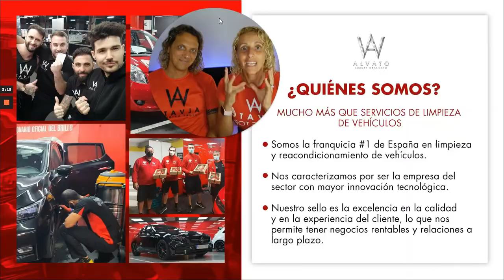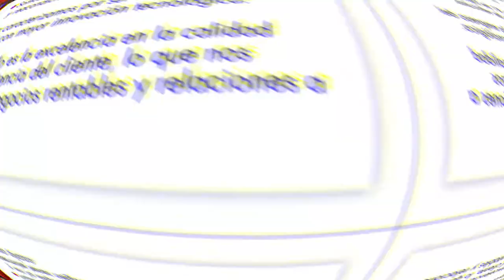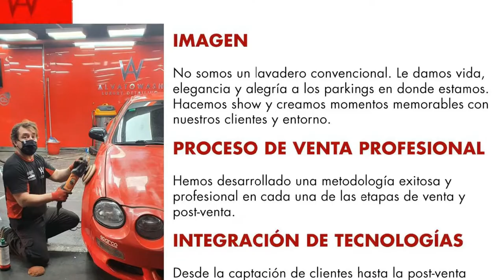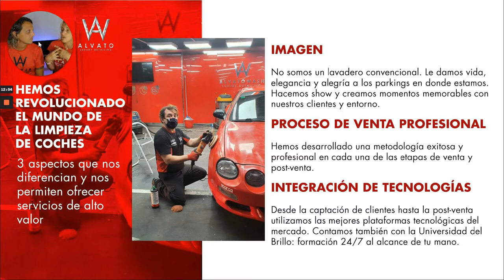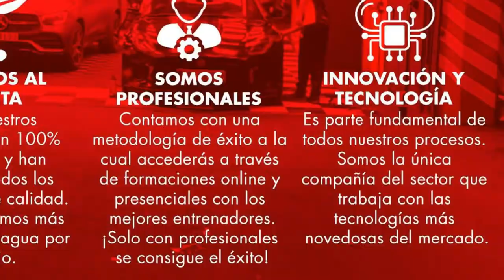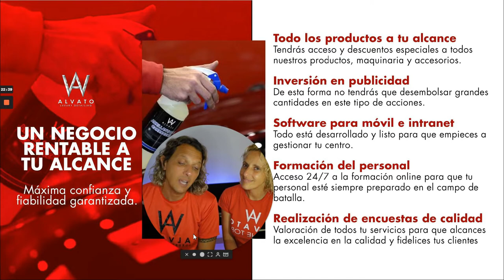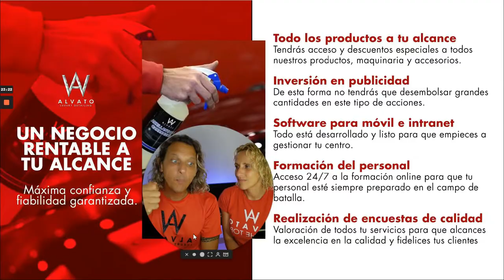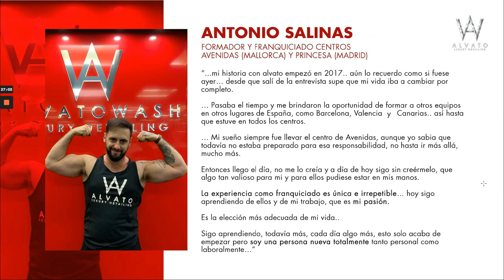Franquicias Alvato ¿Cómo funcionan? Franquicias de Lavado de Coches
Ventajas y desventajas de una franquicia.

Para los franquiciadores y franquiciados encontramos una serie de ventajas y desventajas de la franquicia que se deben conocer con anterioridad y sopesarse antes de tomar la decisión de formar parte del sistema de franquicias.

 La razón del éxito de las franquicias se encuentra en que la franquicia responde perfectamente a las necesidades de las empresas actualmente. Permiten a las pequeñas empresas acceder con cierta rapidez a economías de escala sin que sea necesario comprometer grandes recursos financieros.

Por otra parte, aporta al pequeño emprendedor el apoyo de una marca con respaldo permitiéndole hacerse un hueco en el mercado, ofreciéndole, además, mayores garantías de éxito. Mostramos a continuación las ventajas y desventajas de franquiciar desde el punto de vista del franquiciador y del franquiciado.

Ventajas y desventajas para el franquiciador:

Ventajas de la franquicia:

Rapidez del crecimiento.
Menor necesidad de personal.
Menor inversión.
Reducción de riesgo comercial y financiero.
Obtención de economías de escala.
Mejor gestión del punto de venta.
Menos sistemas de control.
Mayor involucración en el negocio por parte del franquiciador.

Desventajas de la franquicia:

Comunicación compleja entre las redes de franquicia.
Las decisiones las toman los franquiciados.
Cumplimiento de compromisos.
Menor beneficio por punto de venta.
Relación no jerárquica entre franquiciador y franquiciado.

Ventajas de tener una franquicia:

El franquiciado es propietario de un negocio acreditado con resultados probados.
Reducción de riesgos.
Obtención de experiencia, formación inicial y asistencia continuada.
Zona de exclusividad para la venta.
Publicidad y marketing para las franquicias por parte de la central.
I+D del franquiciador.
Economías a escala.

Desventajas de  tener una franquicia:

Pago de derechos de entrada y royalties.
El franquiciado no es propietario de la marca.
Las principales decisiones las toma el franquiciador.
Normas y directrices impuestas por la central de la franquicia.
Margen de actuación limitado.
El éxito de la franquicia está vinculado al éxito del franquiciador y de los demás establecimientos de la red de franquicias.

Si estás pensando en franquiciar un negocio y lo que mas te llama la atención es la pasión de los coches, una franquicia top como llamamos nosotros... tu eliges si quieres estar dentro de esta familia. Sólo tu lo eliges.

¿Valen la pena las franquicias de Lavado de Coches?